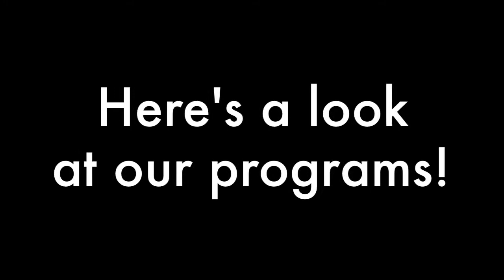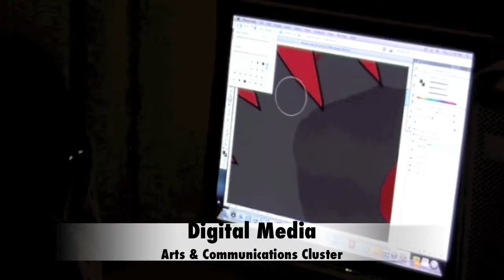Greene County Career Center 2018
Short video highlighting programs at Greene County Career Center